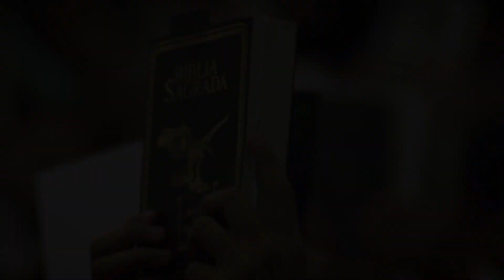“Tenía una deuda de 100 mil pesos”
Resultados del Pacto con la Palabra